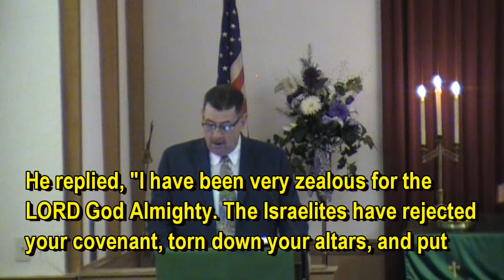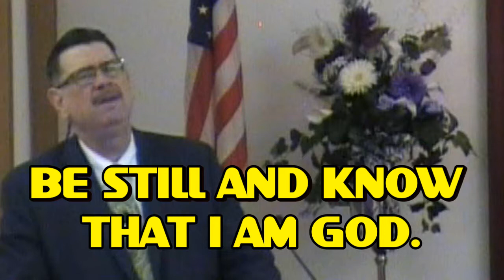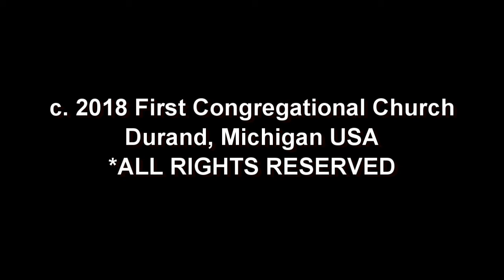"The Sound of Silence"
HEARING THE VOICE OF GOD - Part 1:
Durand, Michigan
June 24, 2018
Rev. Steven Wood, Pastor